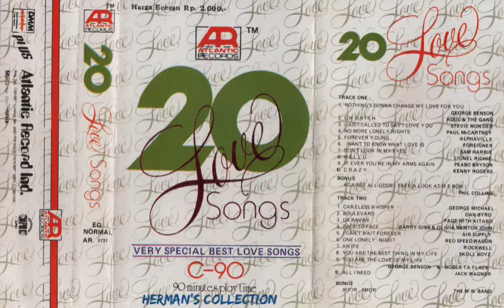20 Love Songs Part. 1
20 Love Songs Part. 1

Minus
Side A : 4
Side B : 22